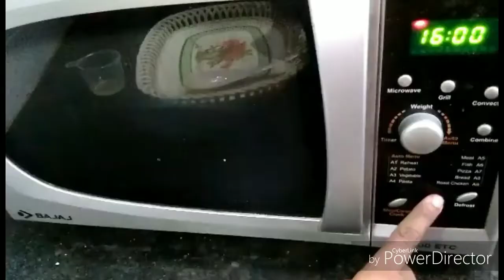Matar Pulav/મટર પુલાવ/લીલાં વટાણા નો પુલાવ માઈક્રોવેવ માં બનાવવા ની રીત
1. Matar Pulav
2. લીલાં વટાણા નો પુલાવ માઈક્રોવેવ માં બનાવવા ની રીત
3. મટર પુલાવ

જય શ્રી કૃષ્ણ મિત્રો 🙏
ગુજરાતી ઝાયકા બાય જે ડી માં તમારું હાર્દિક સ્વાગત છે 🙏

આજના આ વિડિયો માં આપણે બનાવીશું લીલાં વટાણા નો પુલાવ માઈક્રોવેવ માં
આશા રાખું છું કે તમને આ વાનગી પસંદ આવશે જો તમને આ વાનગી પસંદ આવે તો મારી ચેનલ ને લાઈક, શેર અને સબ્સ્ક્રાઇબ કરવાનું ભૂલતા નહીં
મારો વિડિયો જોવા માટે તમારો ખૂબ ખૂબ આભાર 🙏